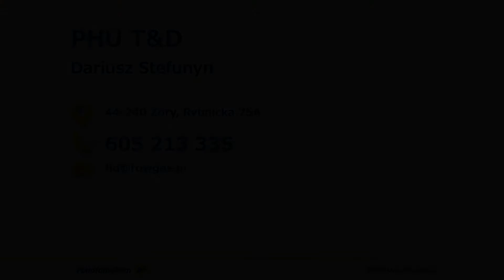Napełnianie butli z gazem Żory PHU T&D Dariusz Stefunyn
Oferujemy butle gazowe propan-butan. Zajmujemy się też ich napełnianiem i wymianą. Gaz zastosowanie znajduje w przemyśle, w pojazdach, a także w gospodarstwie domowym do ogrzewania domu, czy też do kuchenki gazowej.

Proponujemy także gaz płynny do przydomowych zbiorników. Prowadzimy stacje LPG, gdzie Klienci mogą napełnić butle gazem i zatankować auto. Dowozimy gaz do Klienta bezpiecznym transportem.

Oprócz tego świadczymy usługi elektryczne. Wykonujemy i sprawdzamy instalacje elektryczne, montujemy je, instalujemy systemy alarmowe i domofonowe. Zapewniamy również przyłącza kablowe i pomiary elektryczne.

Zapraszamy serdecznie do skorzystania z naszej oferty.